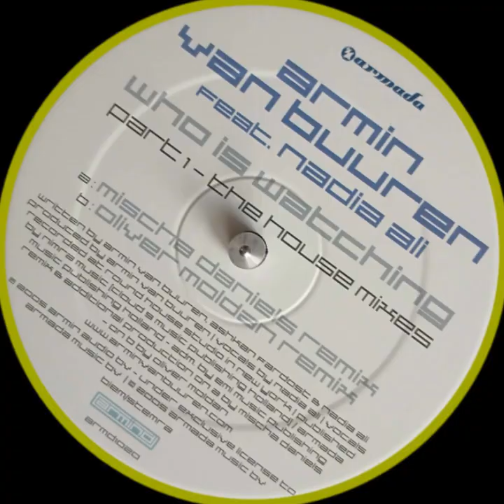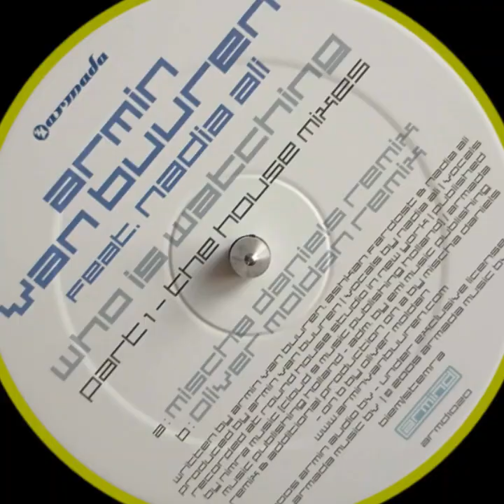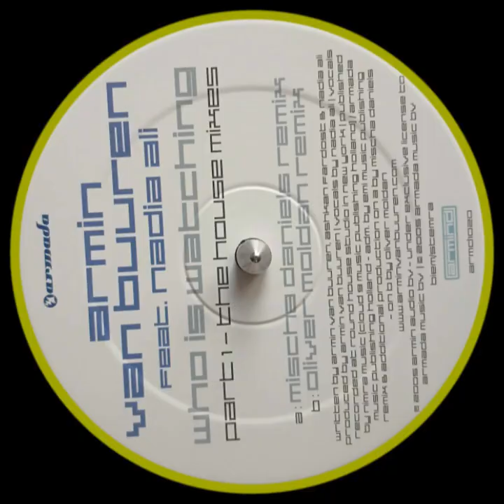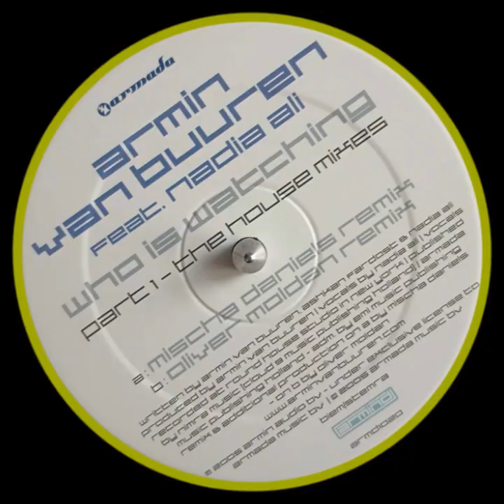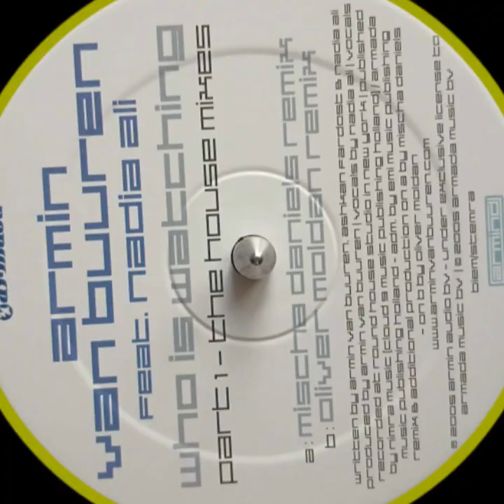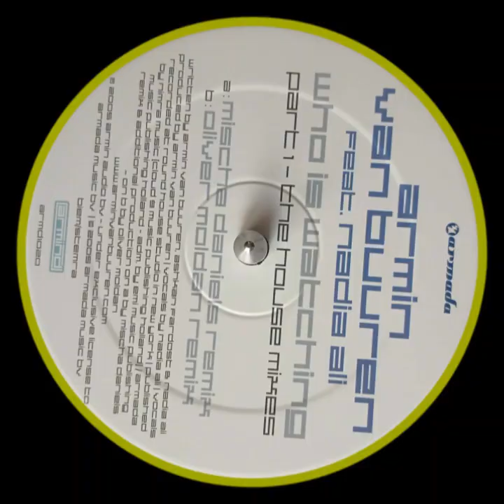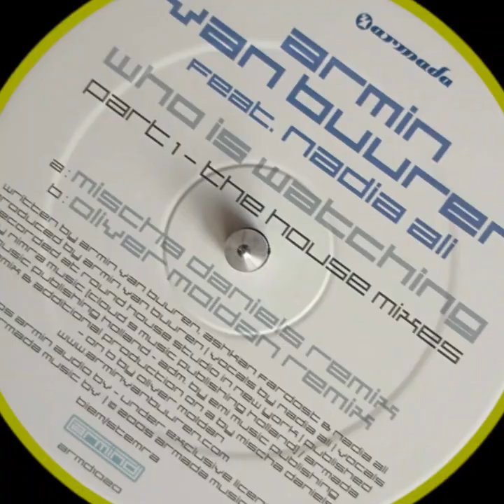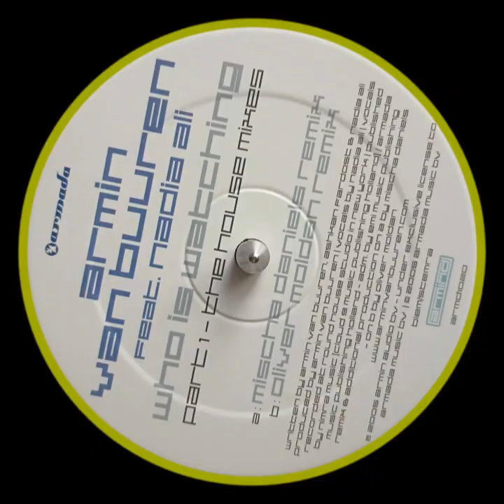Armin van Buuren – Who Is Watching (Oliver Moldan Remix) 2006